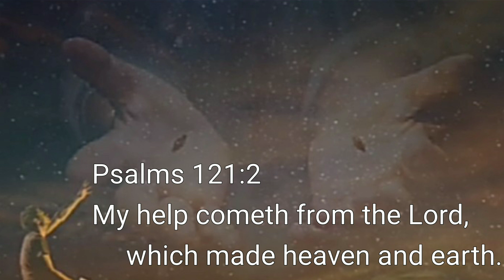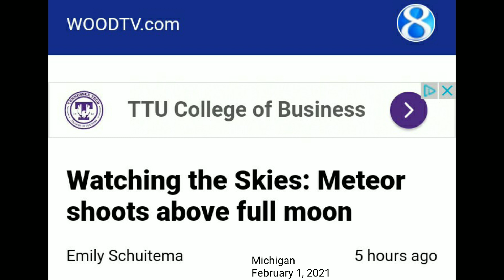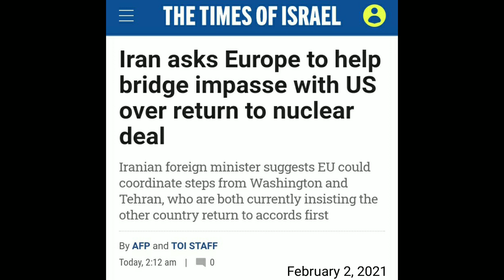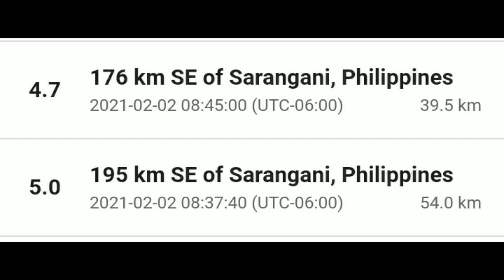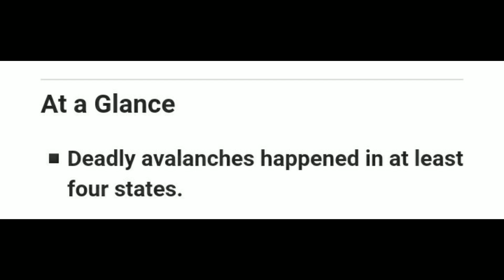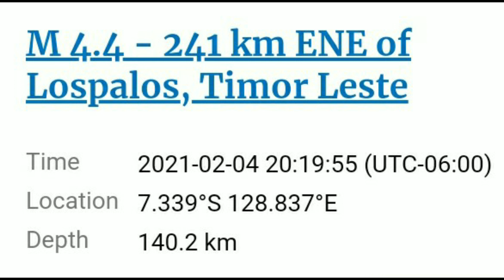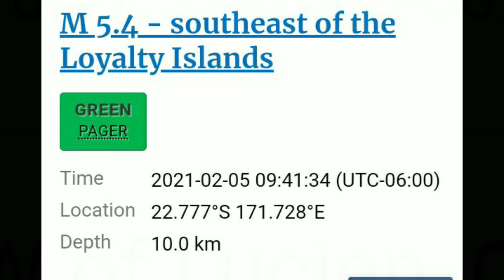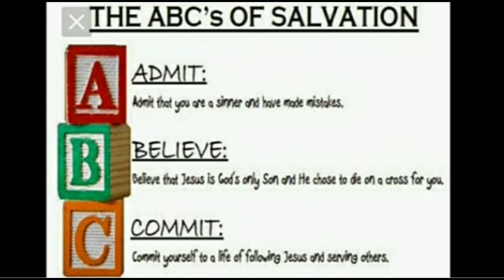The Lord is coming back....end times news compilation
News compilation showing that we are living in the last days.

& Power Director ( Epic View by Luigi Maiello)